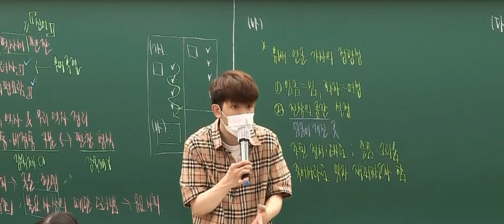노스페이스 패딩으로 세대차이 느끼는 김승리